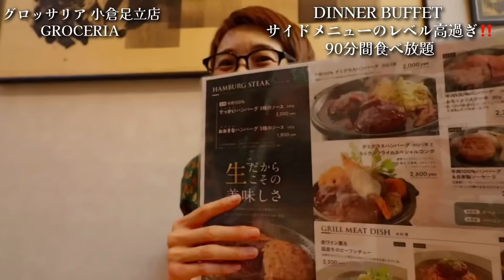【大食い】【食べ放題】サイドメニューがうま過ぎるブッフェ！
正司優子プロフィール
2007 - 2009年「元祖!大食い王決定戦」女王戦で3年連続ファイナリスト
2012年4月「元祖!大食い王決定戦 爆食なでしこ乱れ咲き〜ベトナム編」優勝。3代目爆食女王となる。
2012年4月「第41回出石そば喰い大会」個人戦女子優勝[35]
2013年3月「元祖!大食い王決定戦 爆食なでしこ頂上決戦〜ベトナム編」3位
2013年12月28日等放送山口朝日放送の番組「どきどきマルシェ」に、周南市在住の大食い主婦としてVTRゲスト出演

現在YouTuber・Yahoo!クリエイターズメンバーとして活動中

正司優子チャンネルメンバーシップご参加URL